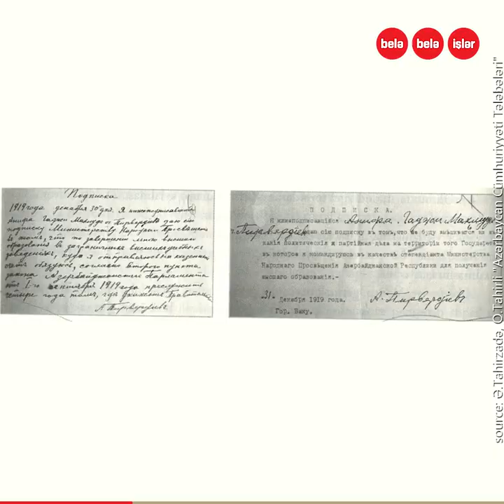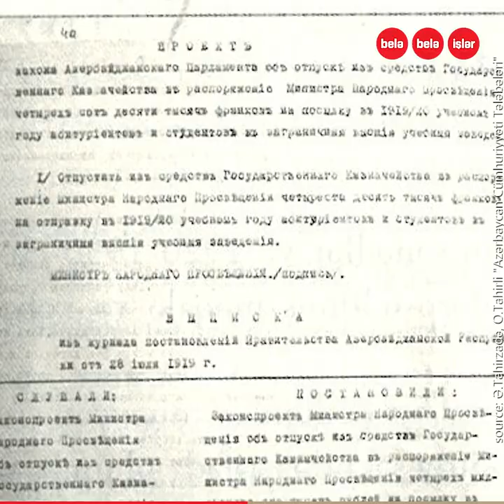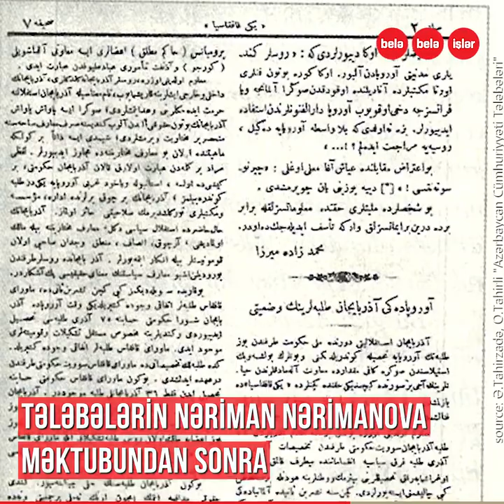Azərbaycan Cümhuriyyətinin xaricə göndərdiyi 100 tələbə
Azərbaycan Xalq Cümhurriyəti qurulduqdan sonra 100-dən çox tələbə Avropaya oxumaq üçün necə göndərilib?
M.Ə.Rəsulzadə tələbələri yola salarkən onlara nə tapşırmışdı?
Bəziləri repressiya qurbanı olan bu tələbələrin AXC-in süqutundan sonrakı taleyi...

Video Ədalət Tahirzadə və Oğuztoğrul Tahirlinin "Azərbaycan Cümhuriyyəti Tələbələri" kitabı əsasında hazırlanıb.